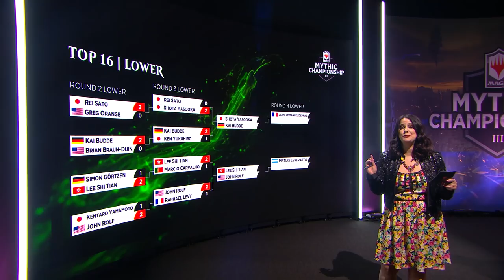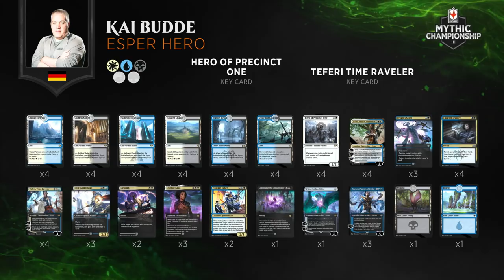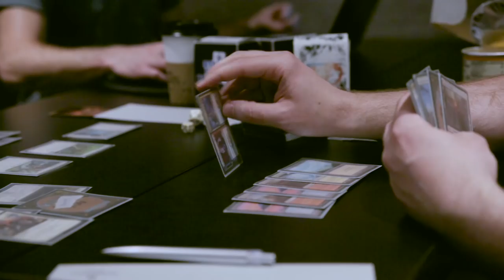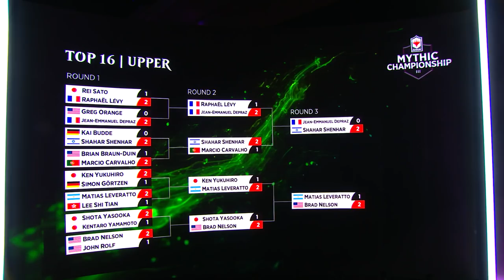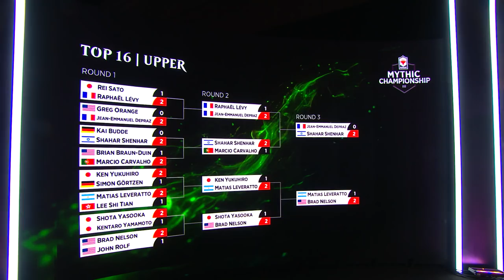Kai Budde vs. Shota Yasooka in Lower Bracket Round 4 - Mythic Championship III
Kai Budde plays Esper Hero in his third elimination match of the day, taking on Shota Yasooka playing Esper Control. The winner of this match is one match away from making it to the top 4 of Mythic Championship III, the loser is eliminated. Once this match is decided we get to see Lee Shi Tian vs. John Rolf.

For more about the event, visit MTGEsports.com. Find all 68 decklists from players